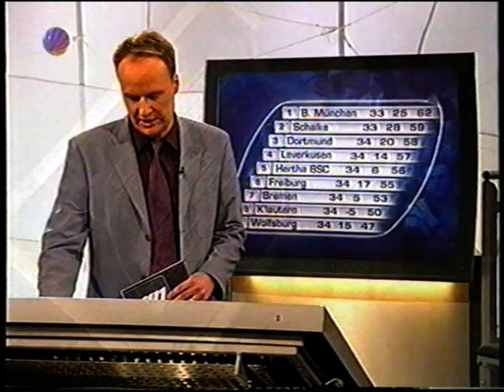Bayer Leverkusen gegen VfL Bochum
34. Spieltag, Saison 2000/2001
RAN Sat1 Bundesliga